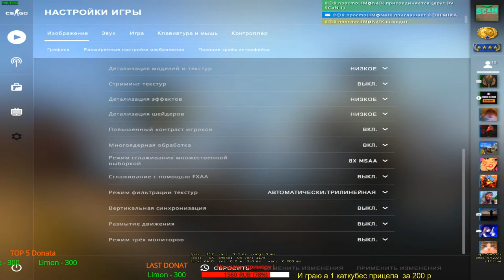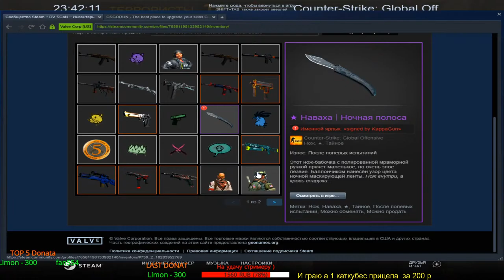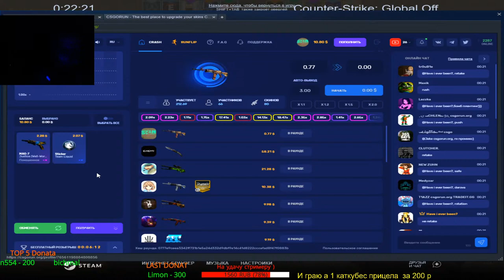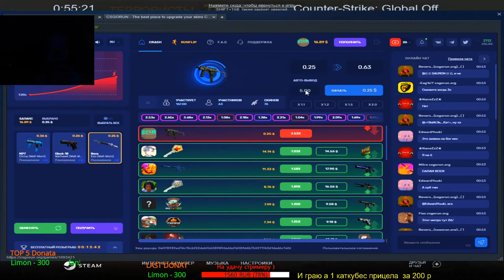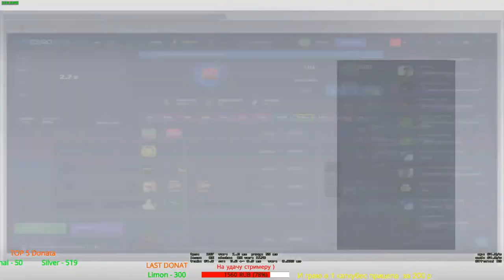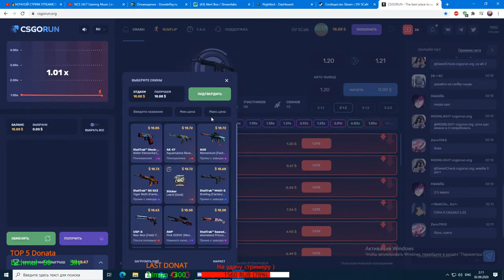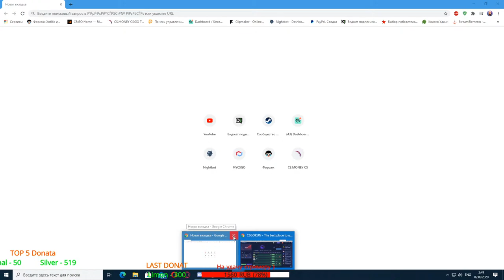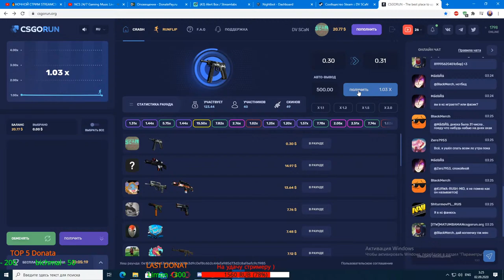🔥НОЧНОЙ СТРИМ STREAMCSGO КСГО CSGORUN🔥 CSGOКСГО В ШКОЛУ Розиграш скинов!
Привет, друзья! Меня зовут Вася и мне 30...Я люблю играть в компьютерные игры по типу CS GO, и многие другие...Этот канал создан для поддержки вашего настроения и интереса моего игрового стиля)совершенствоваться и конечно не без вашей помощи,так что жду вашей царской подписки и посещения на мои стримы!Будет круто,присоединяйся!

4) Отдельное спасибо тем, кто закинул мне скинов через трейд :)💗💗

📺Мой тетрис или гаджет📺
mouse - старая defender :)
monitor - LG Flatron E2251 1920х1080
keyboard - natec medusa 2 x-scissors
headphones - Philips Shc-5200/10 Wireless Headphone Fm Chargable

№1 Silver: 519.12 ₽💣
№2 Limon: 300 ₽💣
№3 RK: 300.00 ₽💣
№4 Ленивица 200 RUB💣
№5 fan554: 200.00 ₽💣
№6 DENY: 1 EUR💣
№7 bichmal: 50.00 ₽💣
№8 Max_KolesnikoFF 50 RUB💣
№9 Ivanka Pleskach 30 RUB💣
№10 Ololo: 30.00 ₽💣
№11 БРО: 1 USD💣